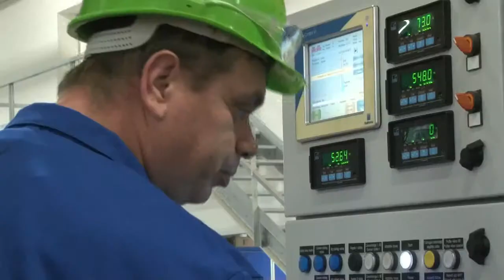Производство цементно-песчаной черепицы Terran